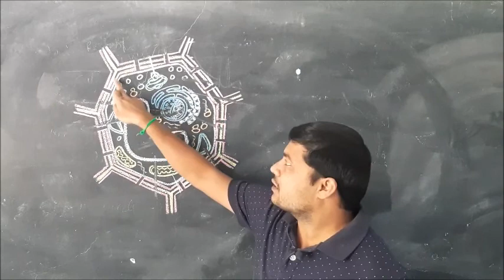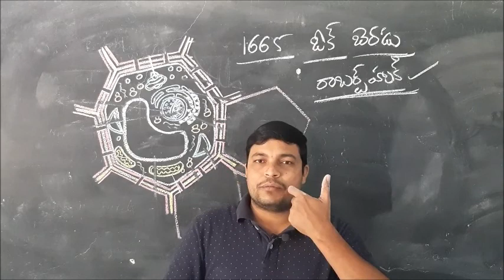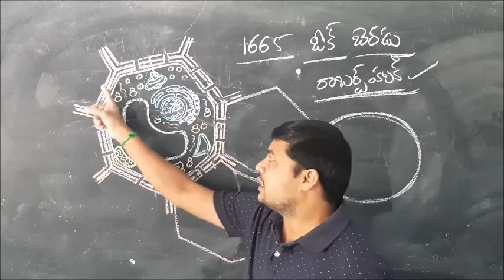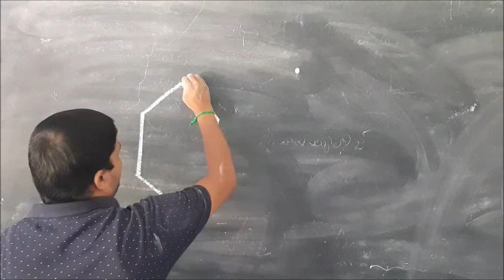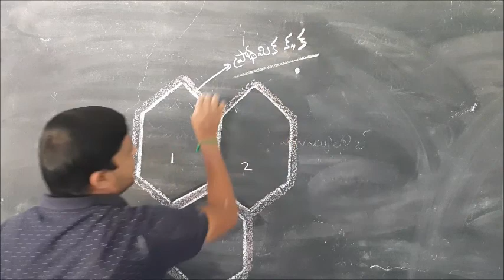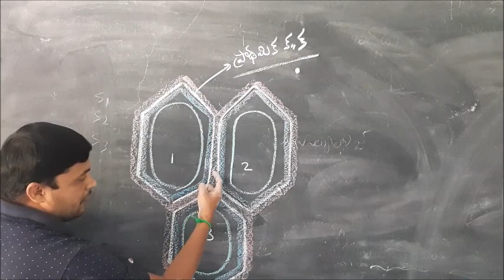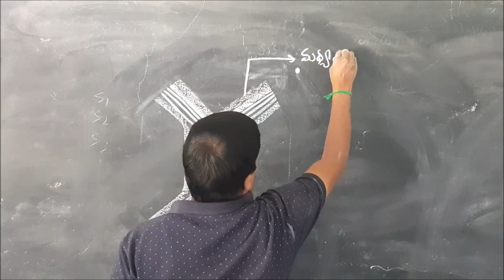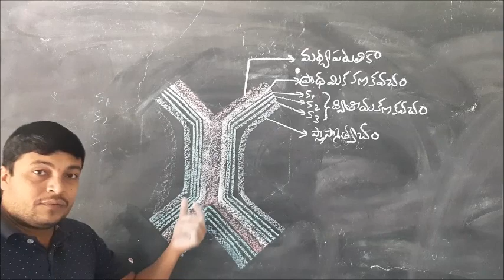కణకవచం గురించి పూర్తి సమాచారం PART-4 ||మొక్కల కణ కవచం||వృక్ష శాస్త్రం-1||Online Botany Class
కణకవచం గురించి పూర్తి సమాచారం||మొక్కల కణ కవచం||వృక్ష శాస్త్రం-1||Online Botany Class

Hi i am Sevak Kumar Motivational speaker and lecturer in Botany.Thank you for Each and every subscriber of my youtube channel for your support.

About video:- ఈ వీడియో లో విధ్యార్థులకు కణకవచం గురించి వివరించడం జరిగింది.అలాగే కణకవచం అంటే ఏమిటి ? అది ఎక్కడ వుంటుంది?దానిని ఎవరు గుర్తించారు?దాని విధులు ఏమిటి?వివిధ రకాల కణాలలో కణకవచం ఎలా వుంటుంది?అనే విషయాల గురించి ఈ వీడియో లో వివరించడం జరిగింది.విద్యార్థులు ఈ వీడియో ని చూసి మిగతా వారికి కూడా షేర్ చేయగలరు..